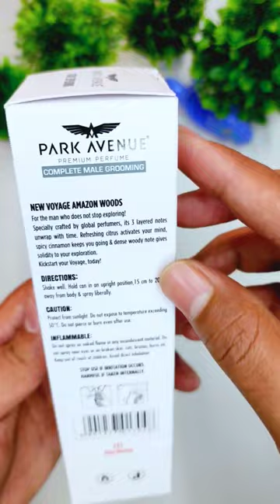Park Avenue Voyage Amazon Woods Perfume | Unveiling Nature's Essence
Discover the captivating world of scents with our Park Avenue Voyage Amazon Woods Perfume review! In this short video, we'll explore the enchanting notes and essence of this signature fragrance, inspired by the lush Amazon rainforest. Whether you're a fragrance enthusiast or in search of your next signature scent, this video will provide insights into the essence of nature captured in a bottle. Elevate your senses and embark on an olfactory journey with Park Avenue Voyage Amazon Woods Perfume.